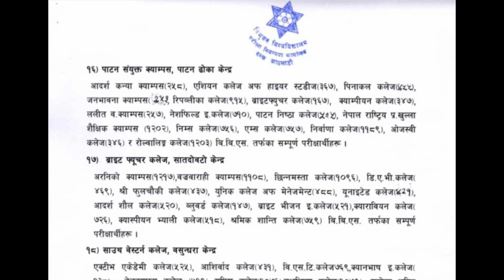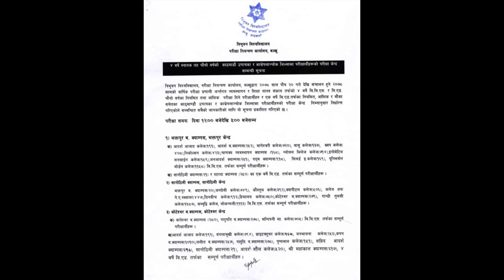TU publishes exam center of 4 Years BBS 4th Year, TU BBS 4th Year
Search Modes

Videos

Images

News

Maps

Books

Search tools

Search Results

BBS 4th Year Exam Routine 2078 (Schedule)

DateSubjects and Subject's CodeJanuary 04, 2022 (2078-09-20)ACC-250: Accounting for Banking FIN-250: Fundamentals of Corporate Finance MKT-250: Fundamentals of Selling MGT-250: Entrepreneurship and Small Business Management6 more rows

TU BBS 4th Year Exam Routine 2078 | Top Nepali

Feedback

Web results

TU publishes exam routine of 4 Years BBS 4th Year, TU BBS ... - EducateNepal.com

As per routine, the examination of 4 Years BBS 4th Year 2078 starts on 2078/09/20 and ends on 2078/10/04. Join our FB page for Latest TU RESULTS and NOTICE ...

TU publishes exam routine of 4 Years BBS 4th Year - Educate Nepal

Dec 5, 2021 — Examination time has been set from 12:00 pm to 3:00 pm. EXAM ROUTINE: click [ HERE ] to view full exam routine (TU BBS 4th Year Routine 2078)

TU publishes exam routine of 4 Years BBS 4th Year, TU BBS 2078 - Aajako Rasifal

Dec 7, 2021 — TU has recently published TU publishes exam routine of 4 Years BBS 4th Year, TU BBS 2078. The exam will start from 12:00 to 3:00 pm.

Exam Routine Of 4 Years BBS 4th Year Published By TU - Tyrocity

Dec 6, 2021 — The examination schedule for the 4 years Bachelor of Business Studies (BBS) Fourth Year 2078 regular and partial examination has been issued ...

Videos

0:58

Routine published for 2078 BBS , BSC, BED (4th year)

YouTube · Study Material

1 month ago

0:29

BBS 4th year routine

YouTube · Old is gold and other's solution's of management

1 month ago

Web results

4 Years B.Sc., BBS & B.Ed. 4th. Year Exam Routine 2078 - Hamrogyan

Dec 5, 2021 — Tribhuvan University (TU), Office of the Controller of Examinations has published the examination routine for the fourth year Bachelor of ...

BBS 4th year exam routine 2077 - Hamrogyan

Nov 10, 2020 — Year 2077:- Tribhuvan University Office of the Controller of Examination Balkhu today publishes the examination schedule of Four Years Bachelor ...

BBS 4th Year exam routine 2077

4 Year BBS 4th Year exam routine 2078

BBS Fourth Year exam routine 2078

BBS 4th year exam form 2078

bbs 4th year exam routine 2076/77

BBS 4th year exam form 2077

Web results

BBS 4th Year Exam Routine - Mero Kura

Dec 5, 2021 — BBS 4th Year Exam Routine, TU BBS 4th Year Routine Published in 2078 ... for 4 years Bachelor of Enterprise Research (BBS) Fourth Yr 2078 ...

Images

Feedback

BBS 4th year Result 2078

BBS Exam Routine

BBS 4th year subjects

4 year BBS 4th year subjects

BBS 4th year syllabus

TU B.Sc exam routine

BBS 4th year Marketing Subjects

BBS 4th year Finance subjects

B.Sc, BBS and B.Ed Fourth Year Exam Center Notice 2077 - Edusanjal

Tribhuvan University office of the controller of examination, Balkhu publishes the examination center notice for upcoming examination of 4 years Bachelor of ...

BBS and B.Sc 4th Year Exam... - Nepal commerce campus - ncc | Facebook

BBS and B.Sc 4th Year Exam Center Notice: Tribhuvan University View your exam center BBS and B.Sc 4th Year Exam Center...

TU publishes Bachelor Level 4th Year Exam Center Notice - Educate Nepal

Dec 11, 2020 — Ed, and Mangsir 29, 2077 (December 14, 2020) for BBS programs. Examination time: 8 am to 11 am. EXAMINATION CENTER: Students can check the exam ...

TU Exam Routine, Exam Centers notice updates - Educate Nepal

TU Exam routine (REVISED) of 4 Years BBS 4th Year, B.Sc 4th Year and B.Ed 4th Year 2078 ... TU MBS and MPA 4th Semester Exam Center Notice [ VIEW DETAILS ].

TU exam center notice 2077

BBS 4th Year exam routine 2078

TU exam center 2077

TU exam routine 2077 3rd Year